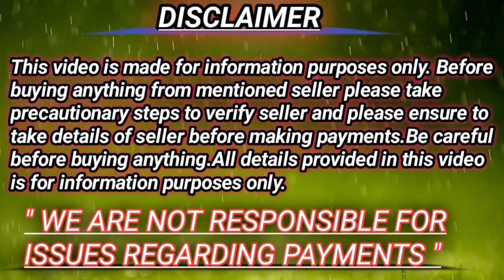low price doberman puppies for sale/7032583427/ annu pets lovers channel